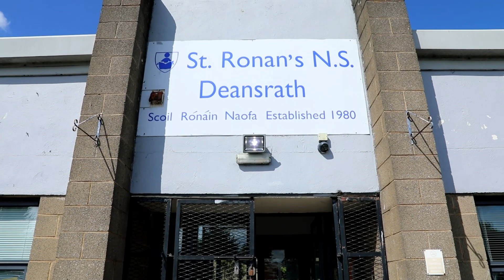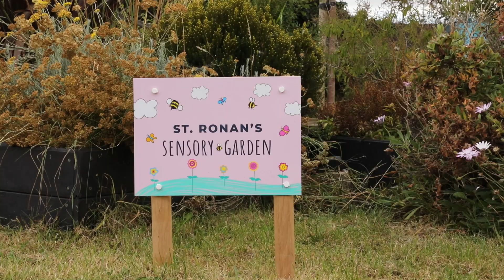St Ronan's Vounteering Week - August 2022